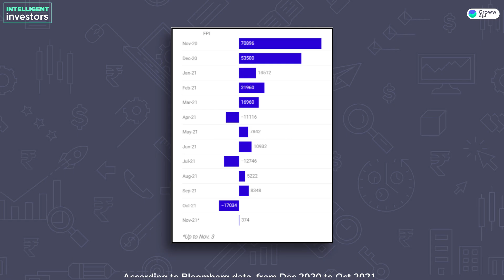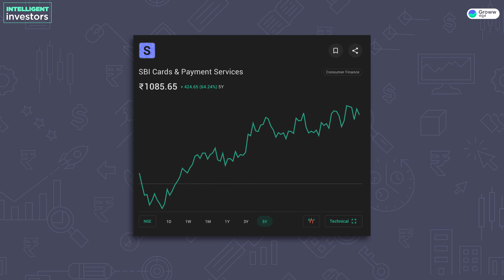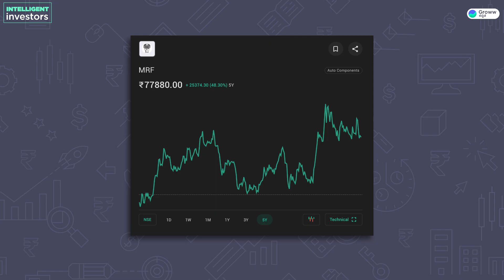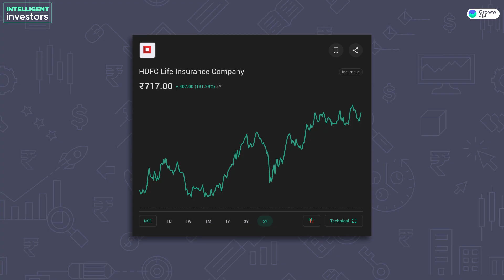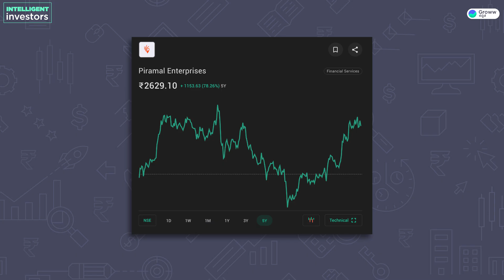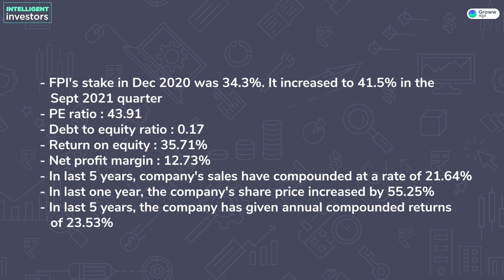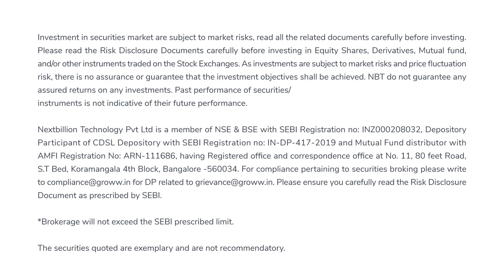5 stocks where foreign investors (FPIs) have increased their stakes | Stock investing for beginners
5 stocks where foreign investors (FPIs) have increased their stakes | Stock investing for beginners

In this video, we have curated 5 shares under BSE 200 where the Foreign Private Investors (FPIs) have increased their stake the most in the last 3 quarters.